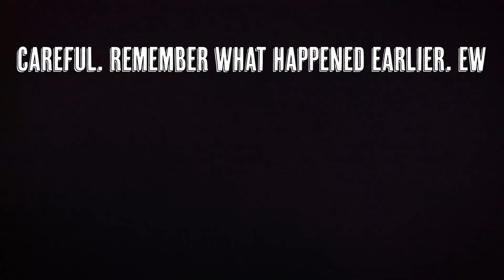Making Poor Decisions On My Bike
Fire? No fire? Rain? Things? Yes!

The Good Stuff’s Kickstarter!

My band, Driftless Pony Club, is going on tour with Hank Green, Harry and the Potters, Rob Scallon, and Andrew Huang this May! Are we coming to your city??

Monday 5/16
Lawrence, KS
Liberty Hall
644 Massachusetts St, Lawrence, KS
7pm

Tuesday 5/17
Dallas
The Door
2513 Main Street
Dallas, TX
7pm

Houston, TX
Super Happy Fun Land
3801 Polk St, Houston, TX
5pm

Thursday 5/19
Austin, TX
Ironwood Hall
505 E 7th St
6pm

Friday 5/20
El Paso
Mesa Music Hall

Saturday 5/21
Tucson. AZ
The Rialto Theater
318 E Congress St, Tucson, AZ
7pm

Sunday 5/22
Anaheim, CA
Chain Reaction
1652 W Lincoln Ave, Anaheim, CA

Monday 5/23
San Francisco
Slim’s
333 11th St, San Francisco, CA
7pm

Tuesday 5/24
San Francisco. CA
Slim’s
333 11th St, San Francisco, CA
7pm

Wednesday 5/25
Los Angeles, CA
The Regent Theater
448 S. Main St.
Los Angeles, CA
8pm

Thursday 5/26
San Diego
The Irenic 3090 Polk Ave
San Diego
6pm

W/O HANK GREEN:
BUT WITH
Harry and The Potters
Rob Scallon
Andrew Huang

Friday 5/27 TBD

Saturday 5/28
Salt Lake City, UT
Kilby Court
S., 741 W Kilby Ct, Salt Lake City, UT
5pm

Sunday 5/29
Denver, CO
The Marquis Theater
2009 Larimer St, Denver, CO 80205
6pm